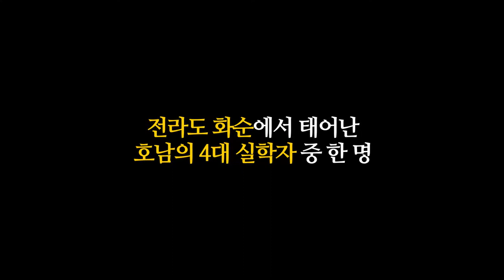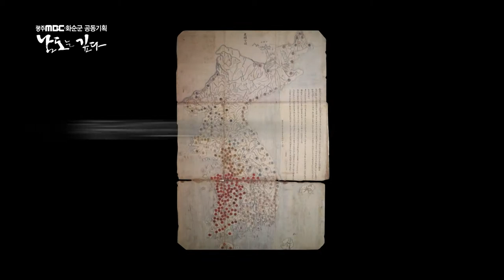화순 이서면에서 태어난 조선 후기의 실학자 규남 하백원을 아시나요? [남도는 깊다]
전남 화순 사람. 조선 후기의 실학자 규남 하백원(1781~1845).